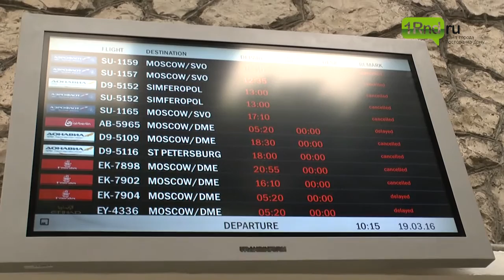Крушение Боинга в Ростове. 19.03. 2016